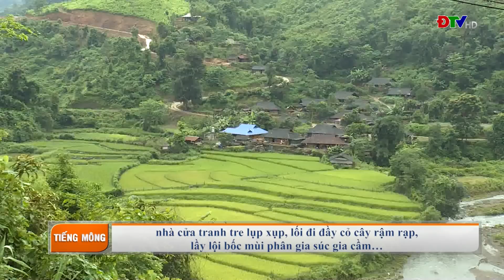ĐIỆN BIÊN - XOV TOOJ CUA LUS HMOOB DIEN BIEN (HNUB 15-7-2021)